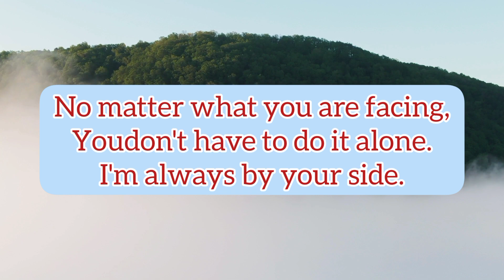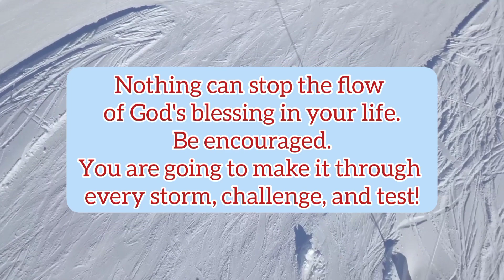🚨 God Says, My Child Stop Worrying #104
God is saying to you today that I am fixing situation you are worried about in your life!